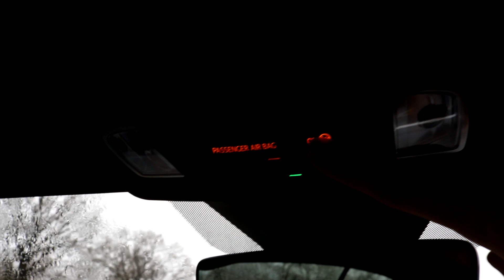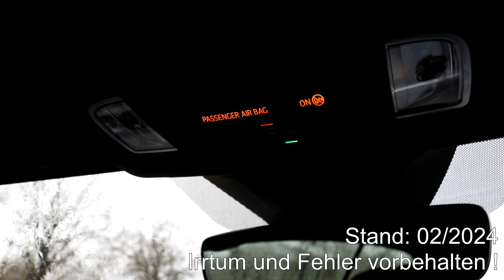VW T-Roc Beifahrerairbag ein- und ausschalten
Du möchtest gern wissen, wie man beim T-Roc von Volkswagen den Beifahrerairbag ausschalten? Wir zeigen Dir wie man beim VW den Airbag an- und ausschaltet. Hierfür benötigst Du nur den Fahrzeugschlüssel.